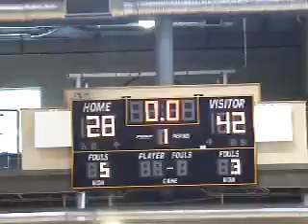Lady Rebels 2 game 1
Lady Rebels 2 game 1 highlights